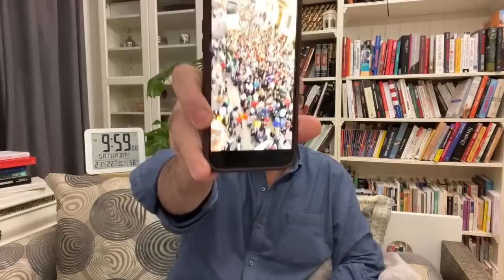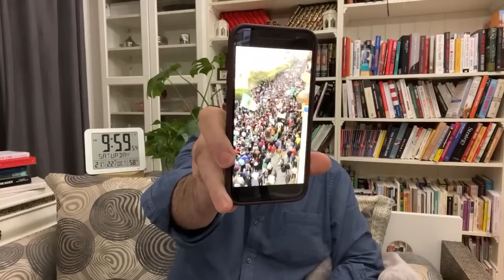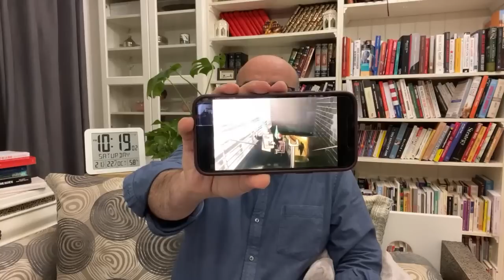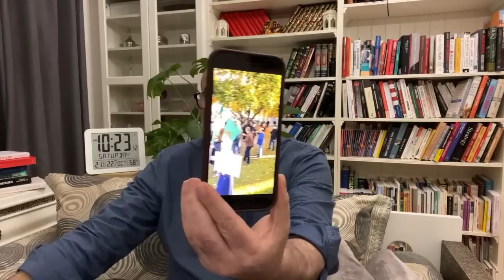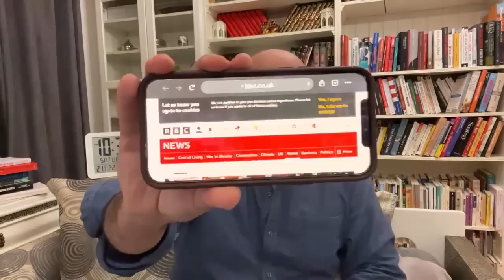Live Zitout | زيتوت مباشر السبت 22/10/2022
لايف محمد العربي زيتوت 22 أكتوبر 2022